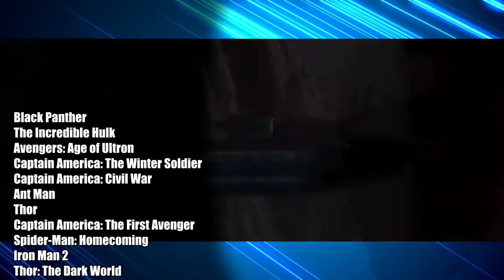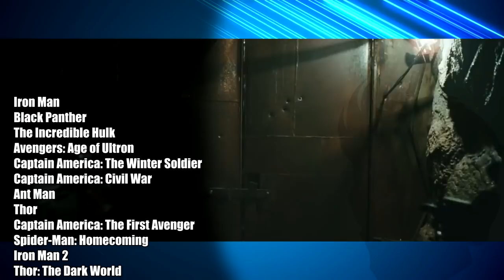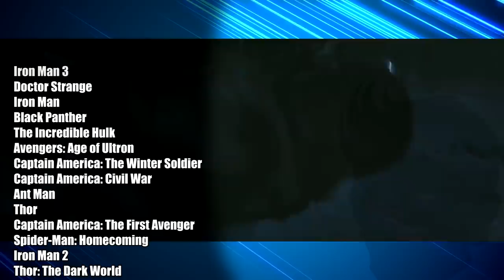Every Marvel Movie (Before Infinity War) Ranked Worst to Best - Lyle Rath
I ranked every Marvel movie worst to best out of spite because the internet loves this kind of thing and I hate the internet. This is a honeypot operation to subject you to my keenly refined hipster sensibilities and ruin your day.

Witch Impaler - Seth Jans
Egg Minister - Cooper Vinson
Master of Being The Worst Through Space and Time - Conner St John
Manager of Hit Band "The Screech" - Jacob Hearne
Resolutely Unflakening, but Always Frosty - Nathan Kingston
Lad of Burning Exotic Zest - Brandon Moody
Is a BBQ Potato Chip - MattBenBig
Inter-dimensional OctoGoblin - Tyler Schrock
The Great Generator of Greater Goo  - Jay Howard
Supreme Raw Dogger - Marcus Shorten
Thick Thigh Logistical Analysys PHD - Phil
Scion Setsuna - As Himself
TheInfamousChimp- ThatScruffyGuy

Producers:
Patrick Werner
Milk Mind
Tyler Schrock
Uncle Crumbs
SFW
Cody Dacian

Special Thanks: Manius Bestia, Kyle Gorski, Alexander Hyslop, Seth Dehnke, Kriegon, Kenny Hallock, Theron Hlasny, Silversky, The Anti-Thule, Kriegon, vyhd